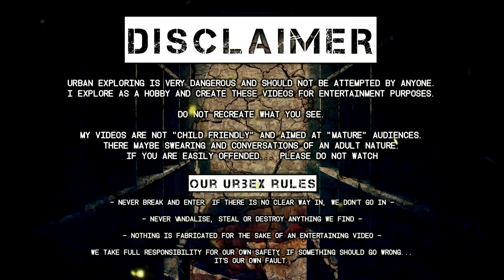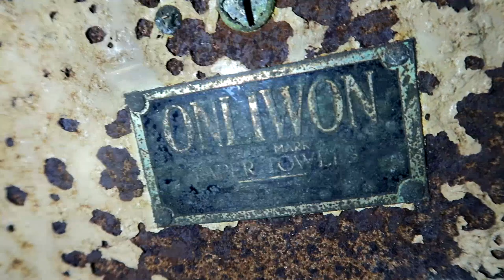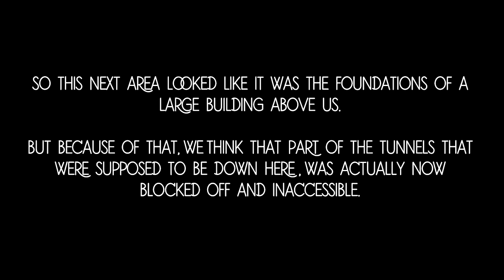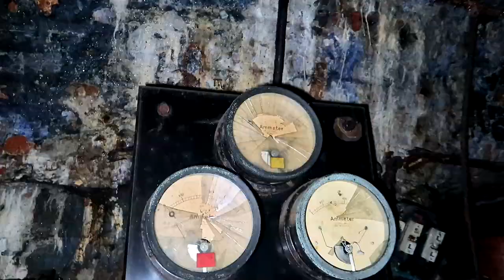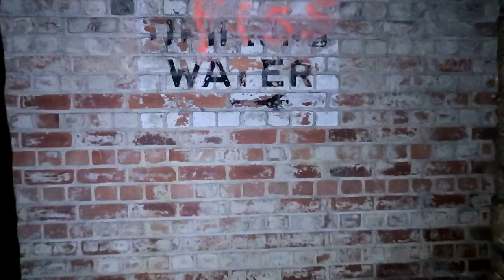Manchester's SECRET Shelter Beneath the Streets!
► SITE HISTORY: Constructed in 1838 when one of the banks of the river was built up to accommodate a new road, creating a large underground space in the process, the Victoria Arches were part of a larger plan to turn the waterway into a civilian thoroughfare. The arches opened out over the river and acted as manufacturing and industrial spaces for everything from wine merchants to printers to machine makers. The arches were accessible via wooden staircases that led down from Victoria Street. In addition, a couple of wooden passenger landings were created where tourists and locals alike could take pleasure cruises down the Irwell. However the passenger landings, while popular, were closed after flooding in the Irwell repeatedly damaged them.

The industrial spaces were eventually closed down thanks to their severely polluting the river, and during World War II the arches were converted into underground bomb shelters. Extra brick defense walls were put in place and the interiors were fitted with entrances that opened into local businesses. After the war, the spaces were bricked up and simply left to be forgotten.

Today the abandoned arches still sit silent beneath the city. There has been talk of opening them to tourists, but so far they are simply the purview of urban explorers.
★ Featured Channels:
★ Additional Links: N/A
WHAT'S IN MY BAG (2017):
Manfrotto BeFree Tripod & Manfrotto Pixi Mini Tripod
Rode VidMic with Rycote Lyre Mount
L - Mount Grip
Workman's Butterfly Panel Light
Samsung Gear 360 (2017) Camera
Phantom 3 Standard Drone
*ALL my videos are subject to copyright and are not to be used in whole or in part without my expressed permission. This includes screen grabs and audio samples.*